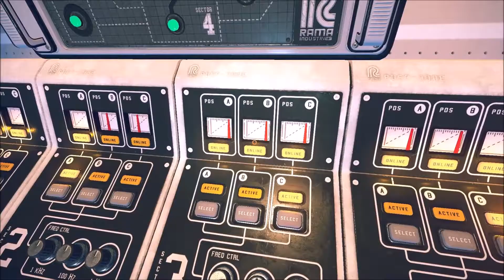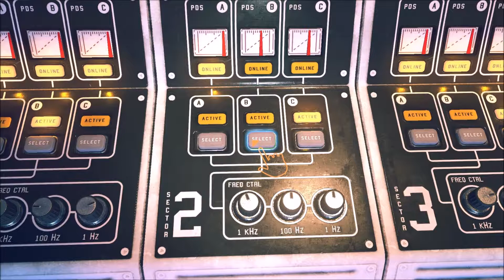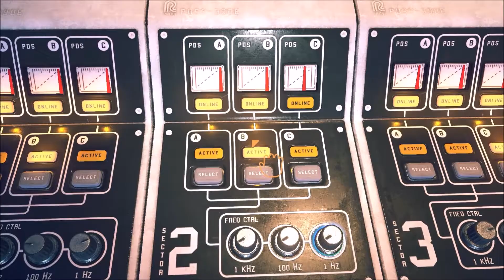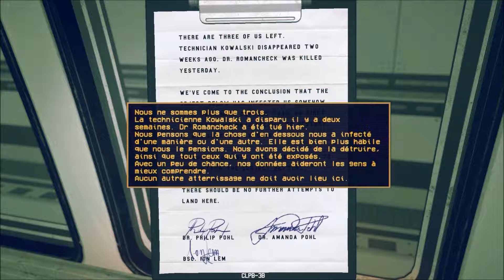P.O.L.L.E.N. [Let's Play] épisode 14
"Février 1995. Dans une réalité alternative dans laquelle le Président Kennedy n'est pas mort et où U.S.A. et U.R.S.S. travaillent ensemble à la conquête spatiale, un membre d'une équipe de recherche d'une colonie minière de RAMA Industries disparaît alors qu'il s’apprêtait à faire des révélations sur une découverte importante. La multinationale vous envoie à la Station M, située sur TITAN, un satellite de Saturne, où l'homme travaillait pour mener l'enquête."

P.O.L.L.E.N. est un jeu d'Aventure/Exploration de SF, compatible VR (Oculus et HTC VIVE), édité et développé par Mindfield Games pour PC Windows, sorti en avril 2016.